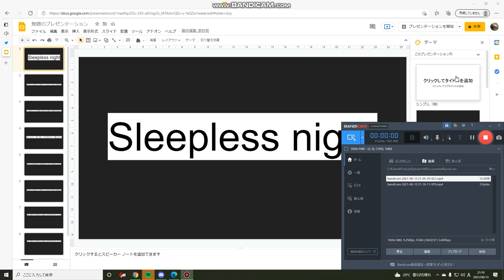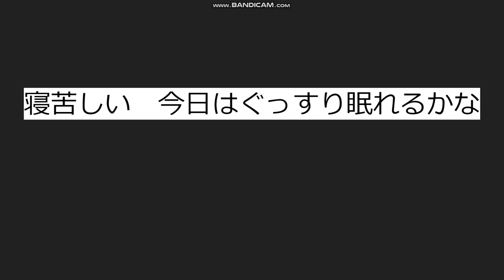dustbox sleepless night 日本語で歌ってもバレづらくした